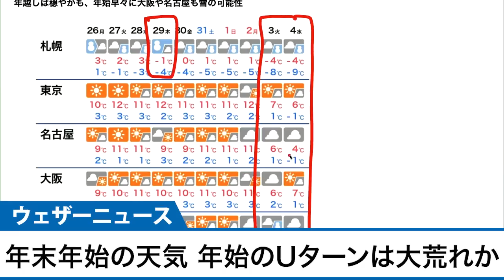年始のUターンは大荒れか 年末年始の天気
年末年始は冬型の気圧配置となりやすく、帰省ラッシュピークの29日(木)頃、北日本に強い寒気が流れ込む予想です。
年明けはUターンラッシュのタイミングで、交通機関に影響が出るような荒れた天気となる可能性があります。